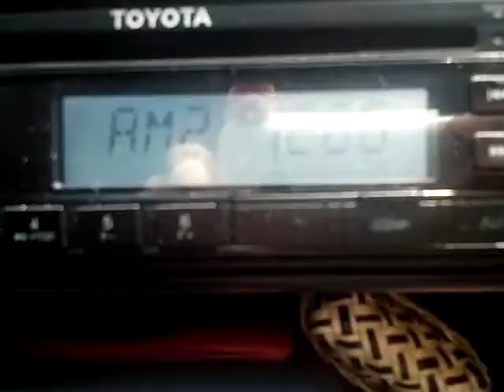DWAN-AM UNTV Radio 1206 kHz test broadcast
DWAN 1206 kHz UNTV Radio Manila owned by Progressive Broadcasting Corporation and BMPI